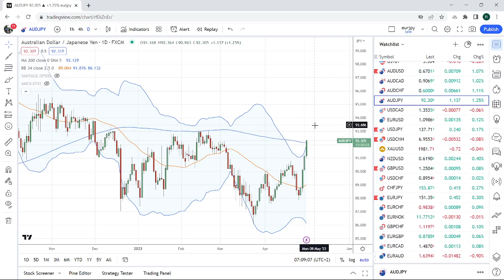FOREX & CRYPTO TRADING May 2nd an institutional view for individual traders from PrivateerFX